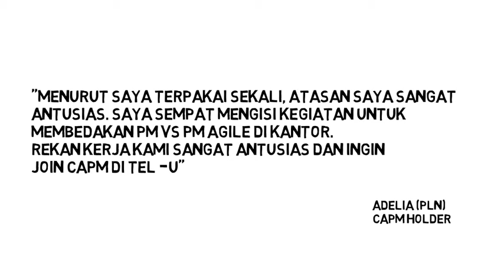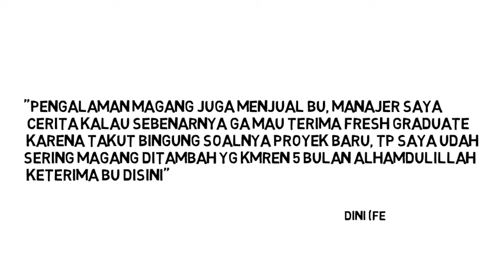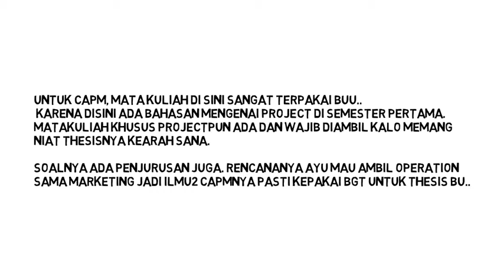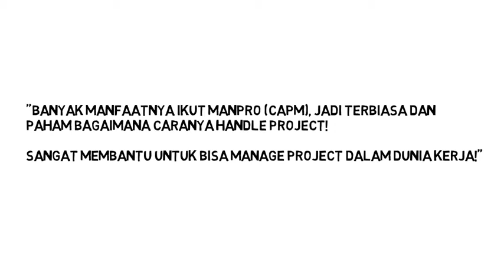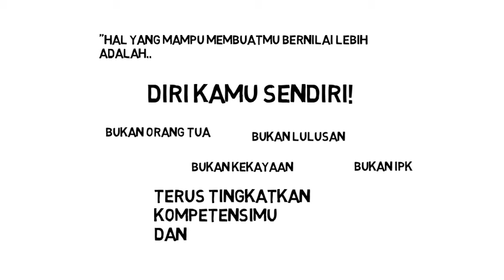CAPM testimonial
Berikut adalah testimoni lulusan Teknik Industri Telkom University yang telah tersertifikasi CAPM